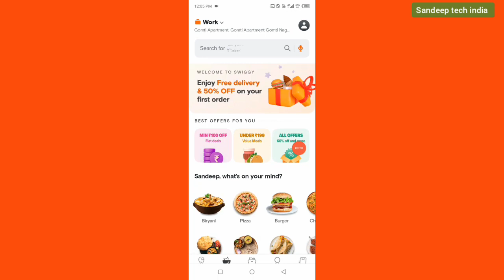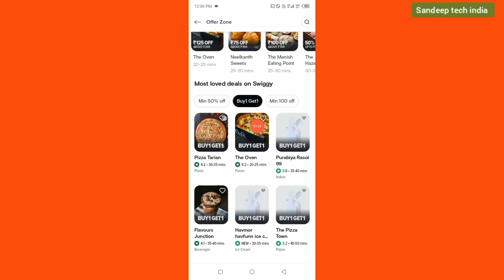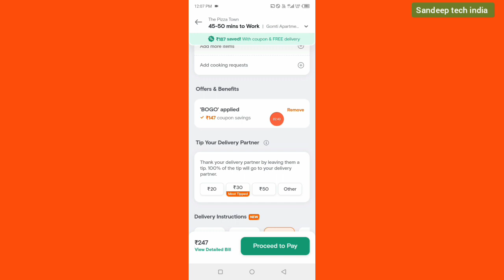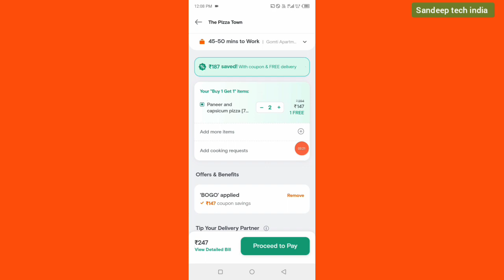swiggy free food coupon || swiggy coupon code today 2024 || swiggy offer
swiggy new year offer
Swiggy new year offer 2024
swiggy discount coupon code
Pizza offer
Swiggy loot
Swiggy new discount offer
Swiggy
Swiggy huge discount